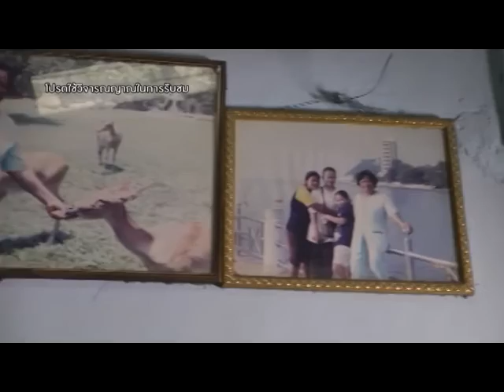รายการมือปราบสัมภเวสี ตอนที่ 111 " สืบทายาทผีไร้นาม " | 05/11/58 | EP 2/4